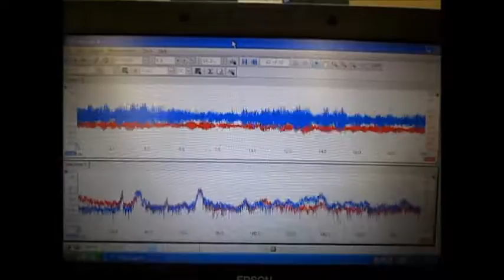超音波実験 Ultrasonic experiment